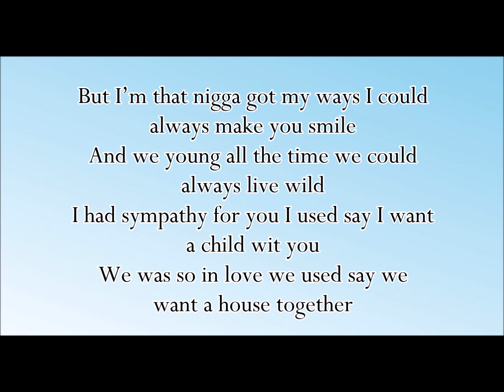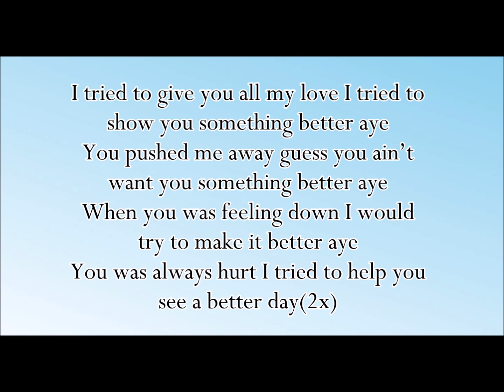LilXLilo - Better (Lyric Video)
Request.